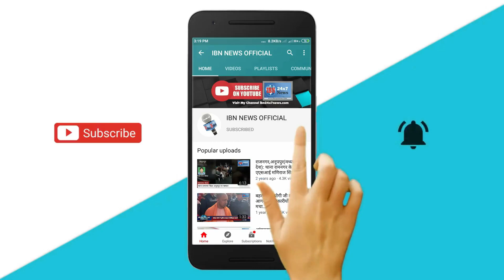पहले याचना फिर रण का एलान रण का एलान करेगे सासद अफजाल